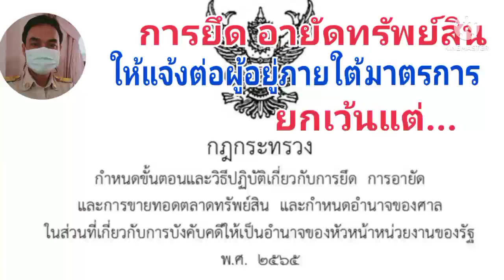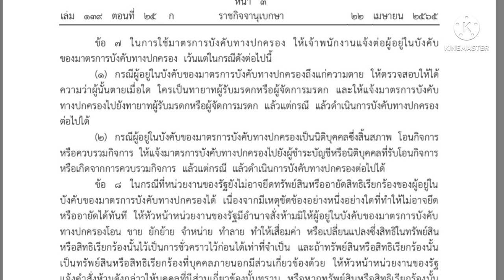การแจ้งยึด อายัดทรัพย์สิน